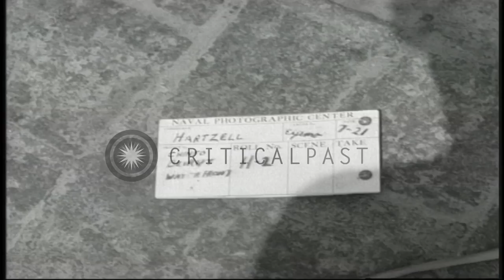USMC LVTP-5 and Marines on guard at a dock in Beirut, Lebanon during the Lebanon ...HD Stock Footage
USMC LVTP-5 and Marines on guard at a dock in Beirut, Lebanon during the Lebanon Crisis.

US Marines in Beirut, Lebanon during the Lebanon Crisis. United States Marine Corps ( USMC ) armored personnel carrier LVTP-5 (Landing Vehicle Tracked, Personnel) with its ramp down. US Marines seated outside the verandah of a building. A Marine on guard at a dock gate checking a civilian. Other Marines standing beside watch them. A Marine standing beside the dock gate. A BAR (Browning Automatic Rifle) mounted on a small platform beside the gate. A building in the background. Several people in front of the building. A group of Marines seated at a table in a building. A Muslim photographer standing at a camera on a tripod stand. The photographer takes pictures of the Marines. Few Marines and other men standing outside the building. Location: Beirut Lebanon. Date:  1958.

57,000+ broadcast-quality historic clips for immediate download.